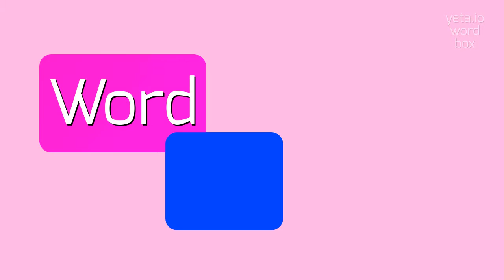How to say "cincture"! (High Quality Voices)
Watch in this video how to say and pronounce "cincture"!